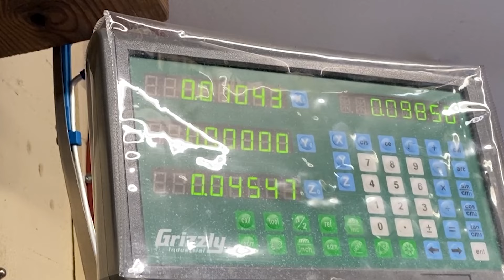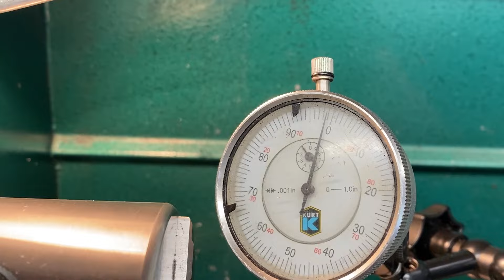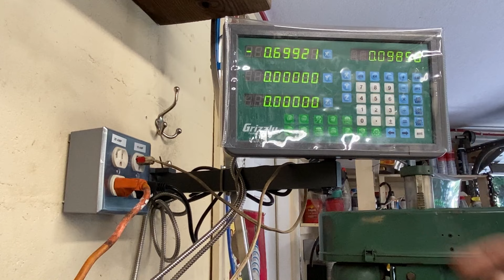Aluminum machining fuel Tee's Kawasaki.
2 x speed machining a fuel tee and two joints for a 1989 ZX-10, requested by a viewer/customer. Dimensions based upon the drawing I made after making the originals (see that video link below).